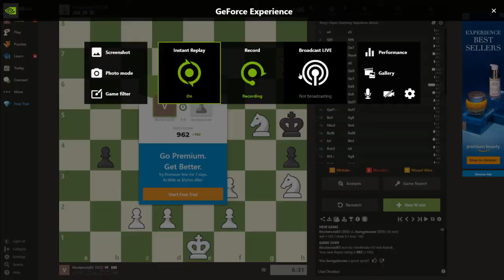High Level Chess Gameplay (GMvGM)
Two grandmasters duke it out on chess.com and the results will leave you in awe. the sheer intelligence of the moves used in this game is beyond mortal comprehension.